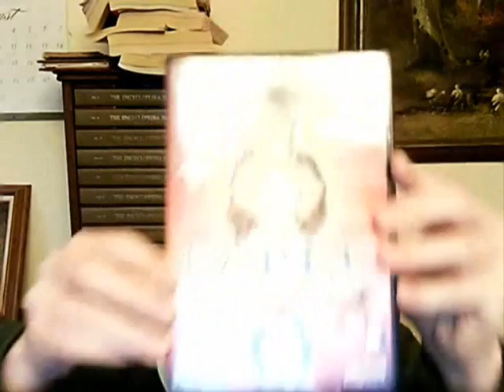Weekly Vlog: Week 6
Not much happens in this one. Really looking forward to next week's party! :-D